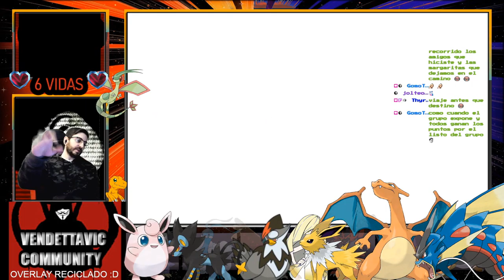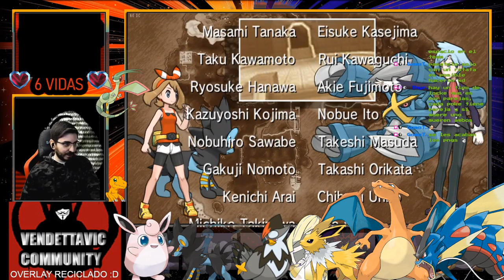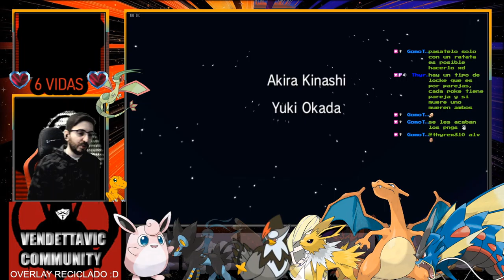🔥FINAL🔥LA LIGA POKÉMON🔥🕹️Pokémon Rubí Omega HARD RANDOM LOCKE 🕹️🔴Ep 20🔴